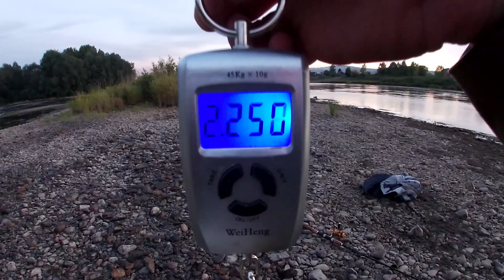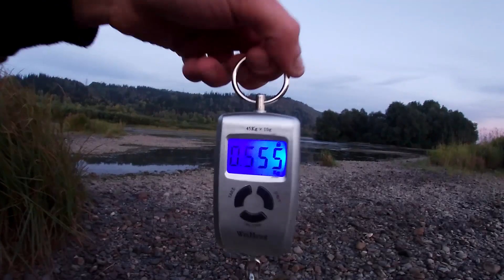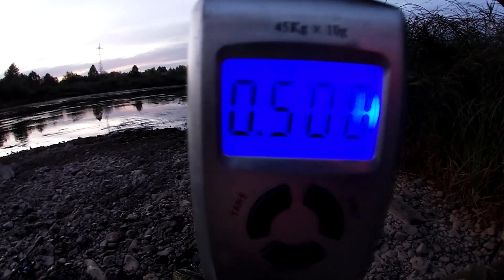Красивая рыбалка в Мысках и очень хороший клев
Мыски рыбалка